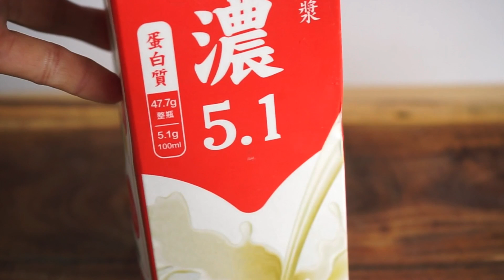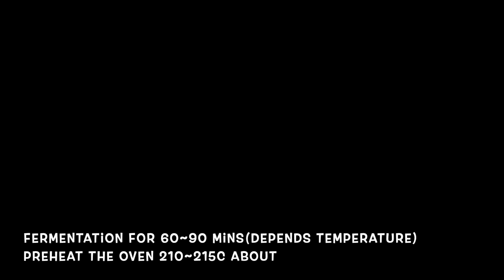北歐風麵包捲整形技巧～特濃豆乳抹茶麵包捲 Flavor & Rich Soybean Milk Matcha Swirl Rolls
注意事項：
1. 影片實際烤溫210~215C,中層烘烤 15~18分鐘
2. 麵包出爐後密封冷凍保存可以兩週左右
3. 如果自己要做成山形吐司的話（要用450g的模具x2條的量，但是不建議減半，因為有些機器無法攪拌太少的麵團量烘
4. 如果要做成吐司建議麵團攪拌的麵筋延展性要比較薄透口感會更好
5. 要做山形吐司，烤溫建議180/200C烘烤30分鐘左右（實際還要評估自己的烤箱狀態，或是參考自己的烤箱常用的烘烤吐司的溫度，吐司整形方式可以自行參考我頻道分享過的吐司有包餡的方式或是自己的整形方式

每份麵團排氣後桿成厚度約1cm 的長方餅狀（約45X20cm）
食材 ingredients：
以下兩種麵團操作流程都一樣，所以影片示範抹茶操作流程，原味豆乳麵團相同投料流程即可，可以一個麵團攪拌好要進行水合時候包上保鮮膜，放入冷藏降溫水合，同時間可以進行另一個麵團攪拌，這樣兩個麵團發酵的時間就不會落差很大

原味豆乳麵團 original dough：約560~570g的麵團重量
• 高筋麵粉 bread flour 270g （我使用蛋白質含量 13%左右）
• 豆漿 soy bean milk or milk 115g （如果要改用牛奶也可以）
• 高糖即溶酵母（速發）instant yeast 1 tsp
• 白糖 caster sugar 40g
• 全蛋液egg 50g
• 鹽salt 1/2 tsp
• 黃油 butter 30g

抹茶豆乳麵團matcha dough：(抹茶的麵團不加雞蛋) 約560~570g的麵團重量
• 高筋麵粉 bread flour 250g （我使用蛋白質含量 13%左右）
• 豆漿 soy bean milk or milk 180g （如果要改用牛奶也可以）
• 高糖酵母instant yeast 1 tsp
• 抹茶粉matcha powder  2TBSP(市面上抹茶種類多，顏色一定都有落差)
• 鹽salt 1/2 tsp
• 黃油 butter 30g

整形餡料filling：
• 蜜紅豆粒（吸乾糖漿，只要顆粒紅豆）cook red bean